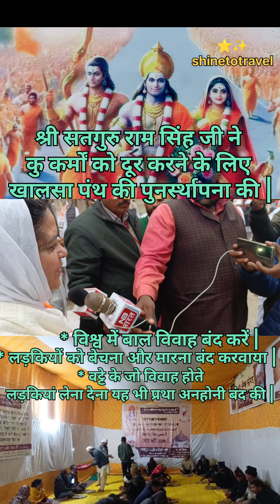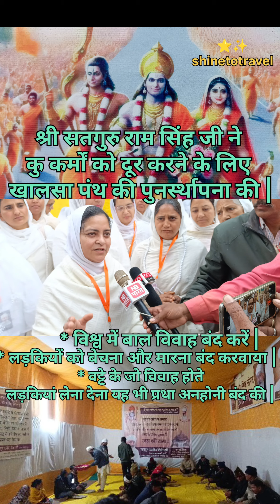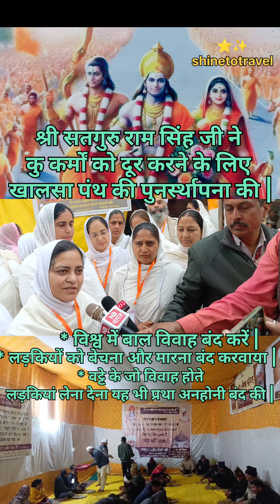सतगुरु राम सिंह जी ने समाज में काई नई परिवर्तन लाए | अयोध्या राम पथ |2024 KKD News | NB Bharat Media